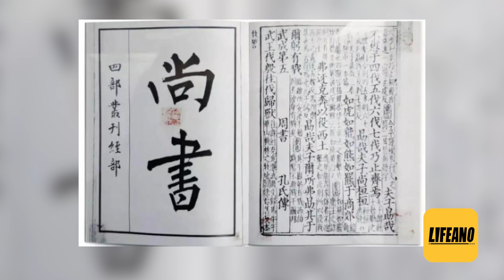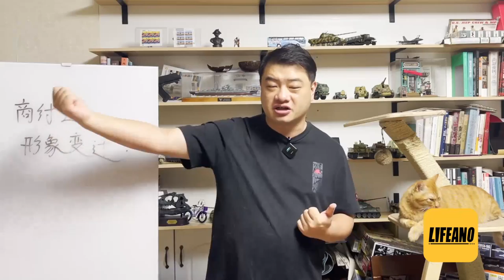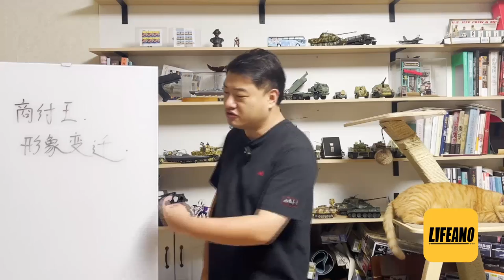三喵聊商纣王：头号暴君怎么被制造出来的？lifeano漫聊 230804